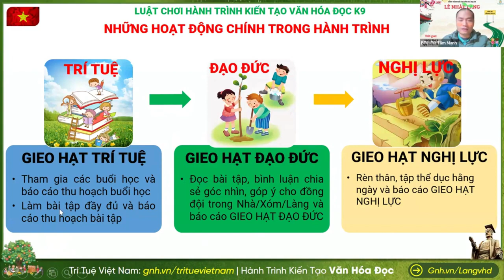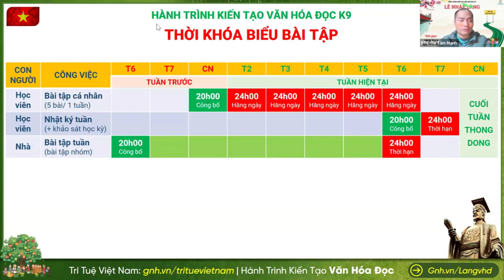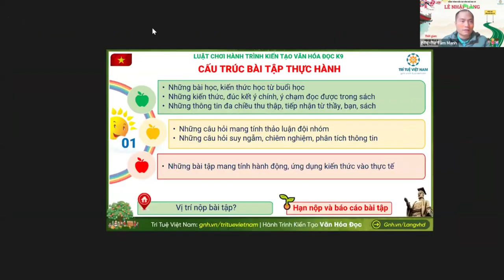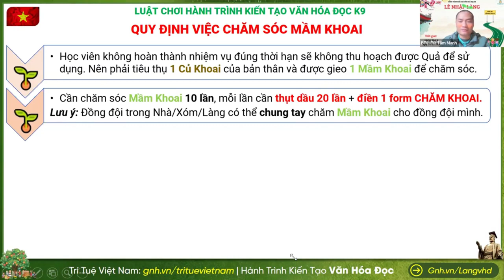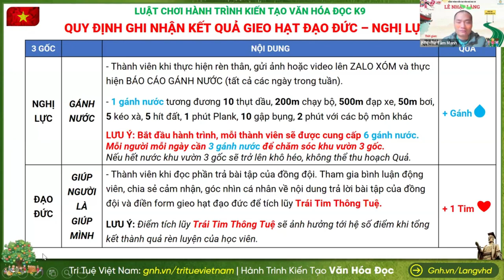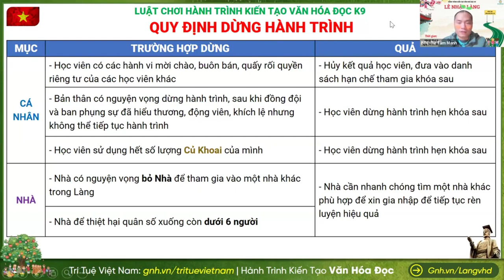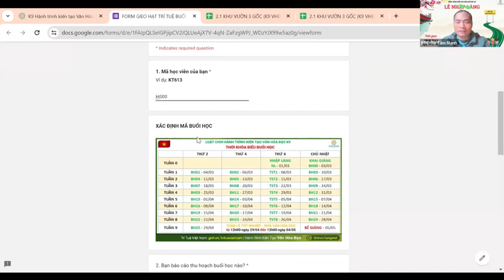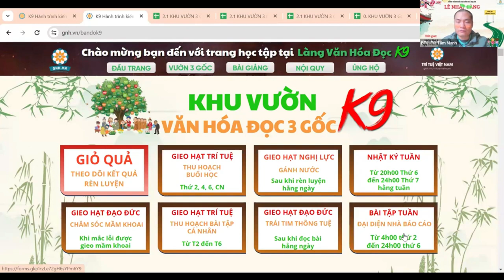Luật chơi và quy ước biểu tượng trên bảng rèn luyện K9